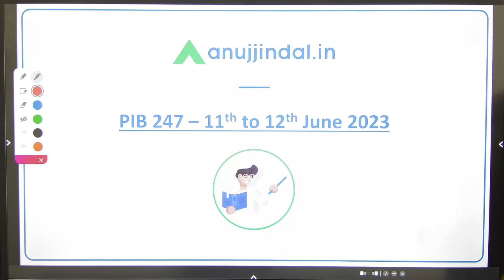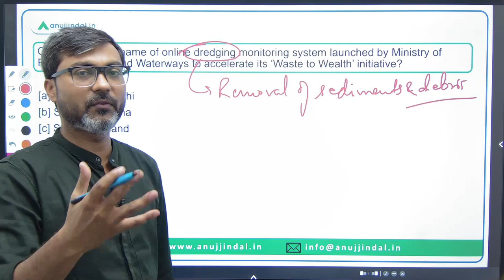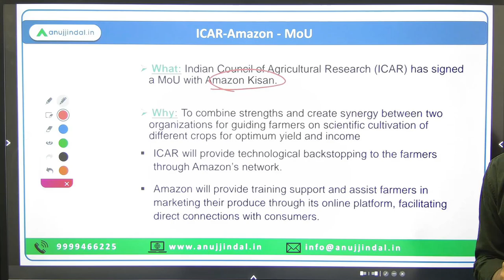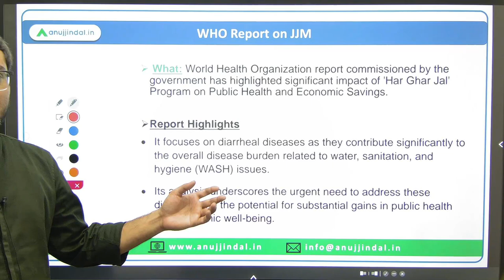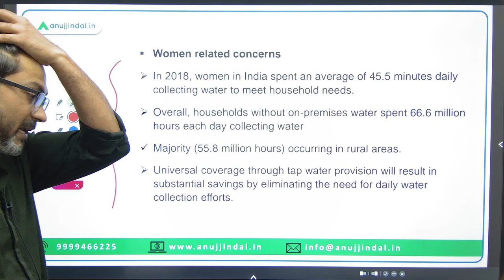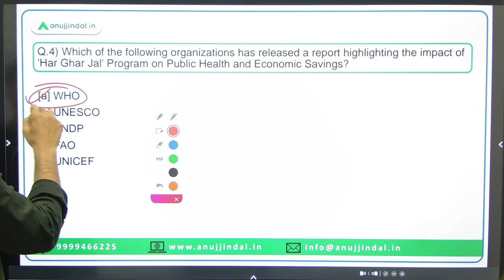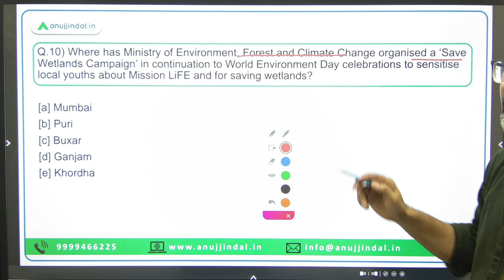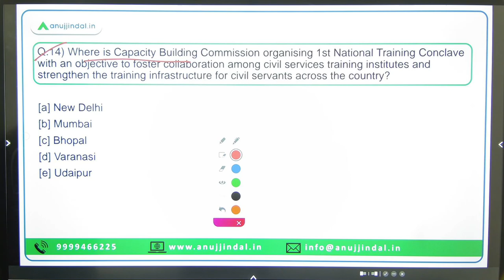PIB Current Affairs 24*7 Current Affairs | RBI Grade B | Daily ESI Current Affairs - Manish Sir